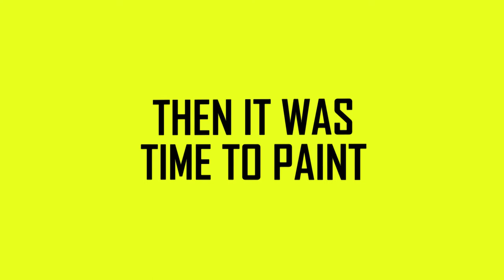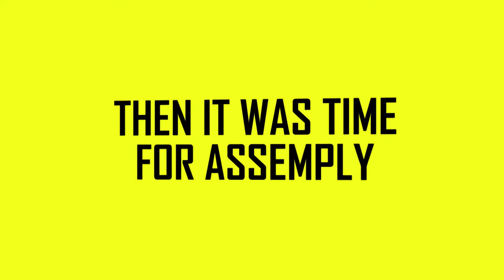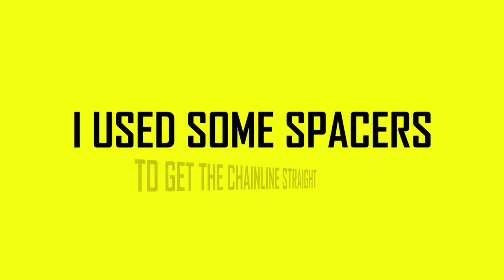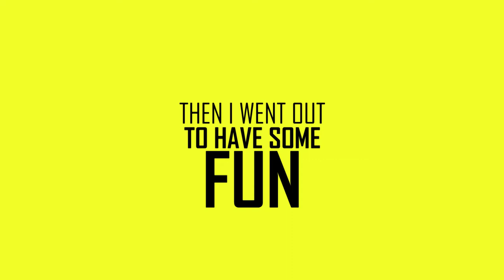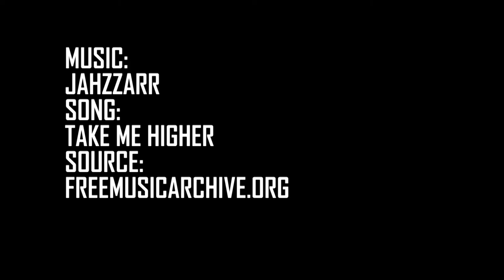My DIY Fixie conversion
I found this old roadbike frame from trash few years ago and I decided to built my first fixie from it. This project waited too long to happen because it was super fun and easy to build. I had gathered all the nesessary parts for the bike so it was easily done in one weekend. Now I need to have pedal straps so that I can really start training.

Big thanks to Jazzhar for the music!

Song:
Take me higher
Source: